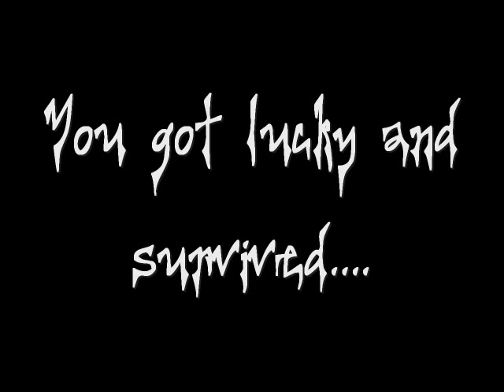HELLEVATOR!!!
WELLCOME!!! PLEASE ENTER THE HELLEVATOR TO YOUR RIGHT!

***WARNING***

IF YOU ARE EASALY SCARED BY POPPING IMAGES DO NOT RIDE THIS RIDE!!! (ALTHO THERE MIGHT NOT BE ANY IMAGES!!! I MIGHT JUST BE PUNKING YOU!)

THIS IS A RIDE THAT COMBINES AN ELLEVATOR WITH A BUNCH OF HORRIFIC NIGHTMARES!